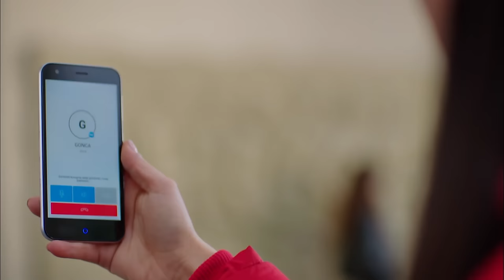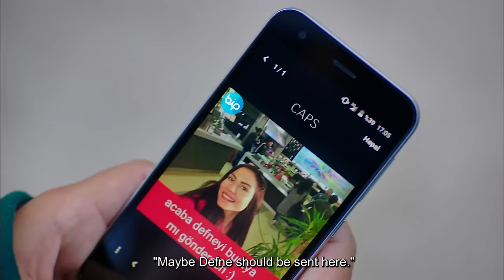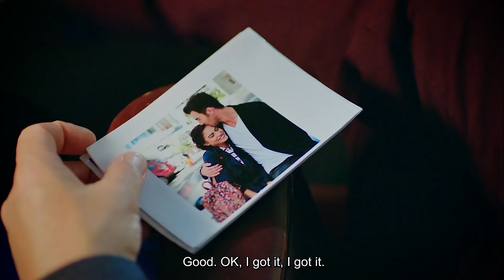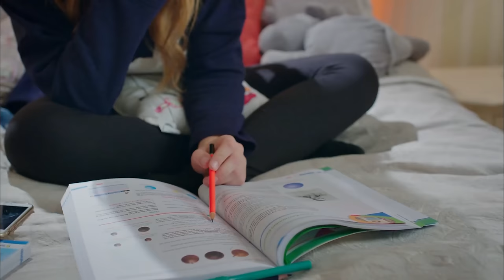Strawberry Smell Full Episode 20 (4K Ultra HD)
Production: Gold Film
Producer: Faruk Turgut
Screenplay: Asli Zengin